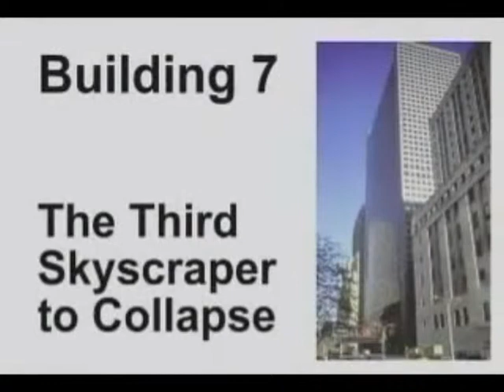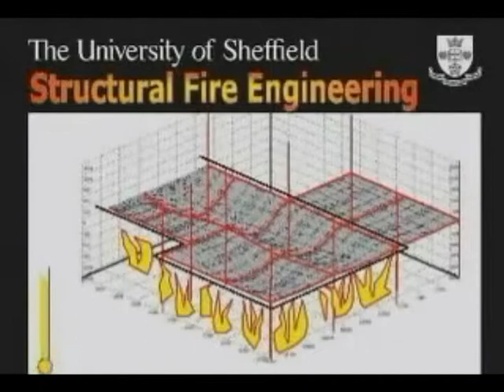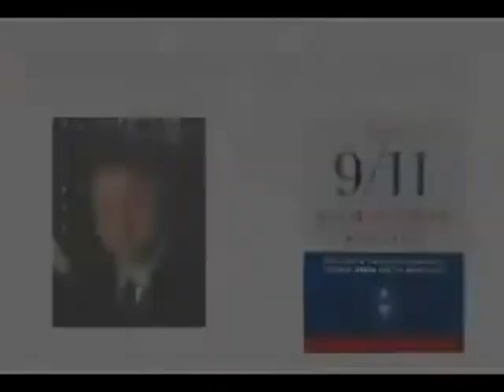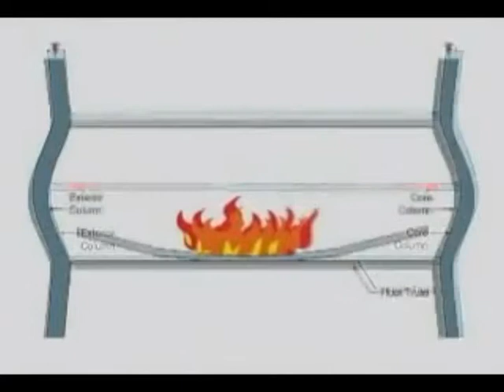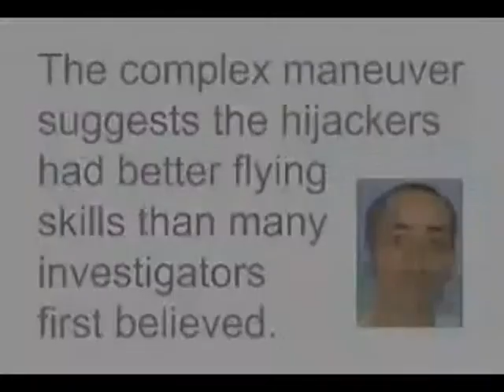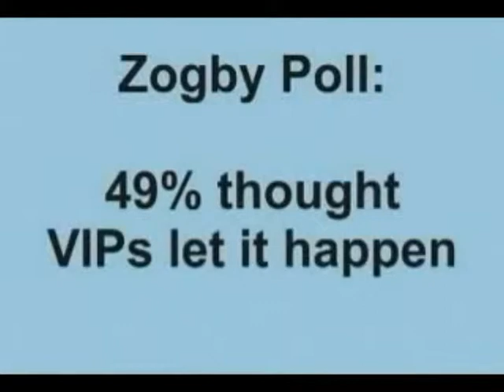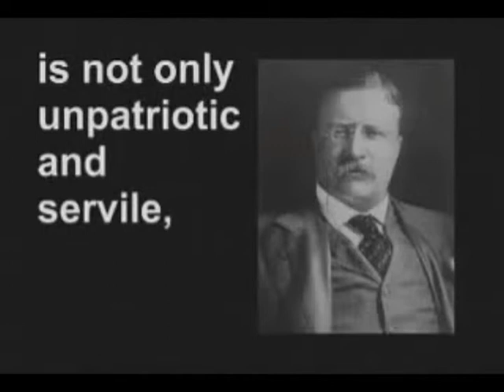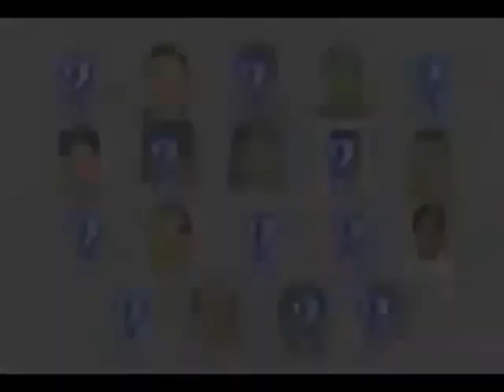2 Painful Deceptions Pt 1